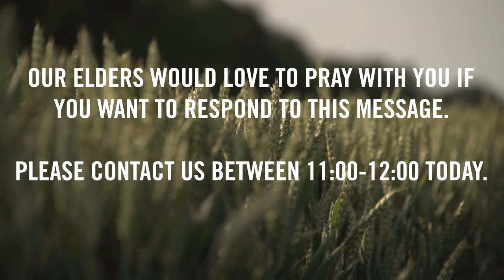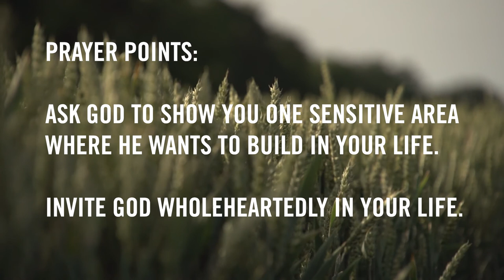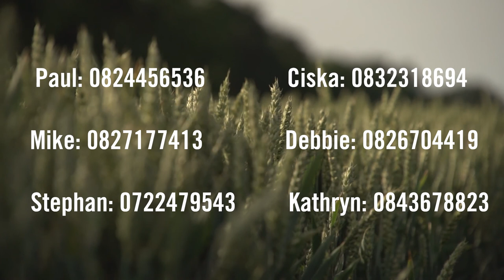Sunday 16 Aug - How to Build with Hot Stones - Werner Joubert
Werner Joubert from Shofar Secunda sharing a special message with us. Shofar Somerset West is part of the global Shofar Christian Church